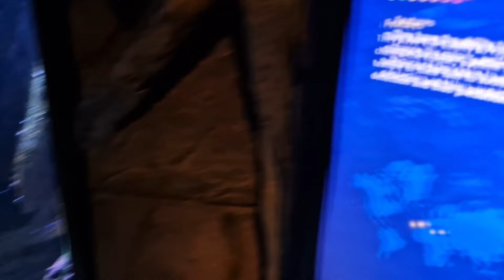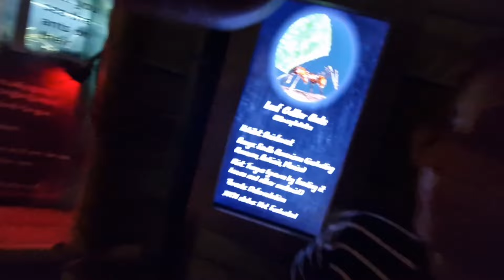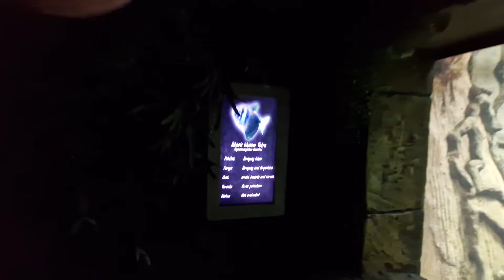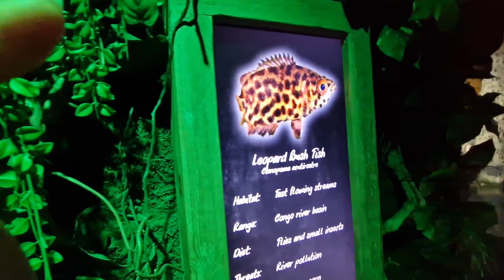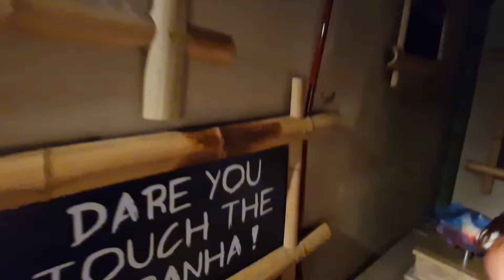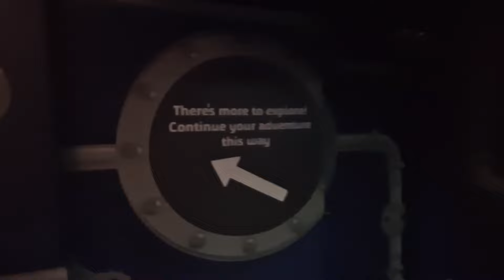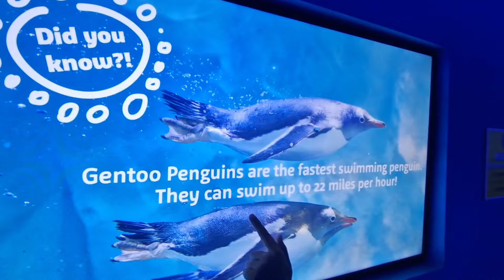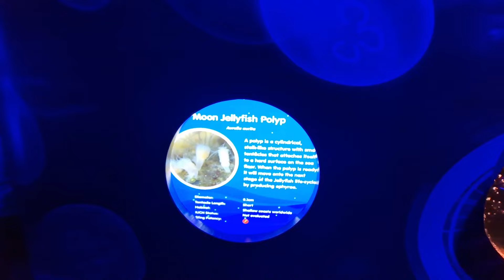London Aquarium part 3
# food Temptation by sana